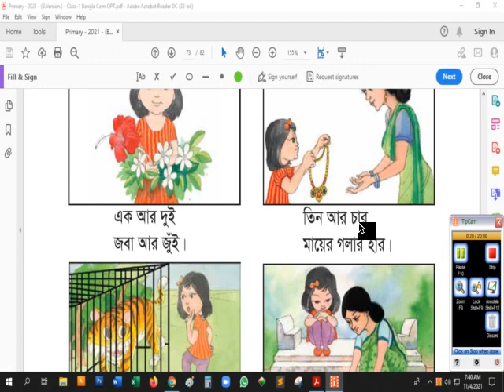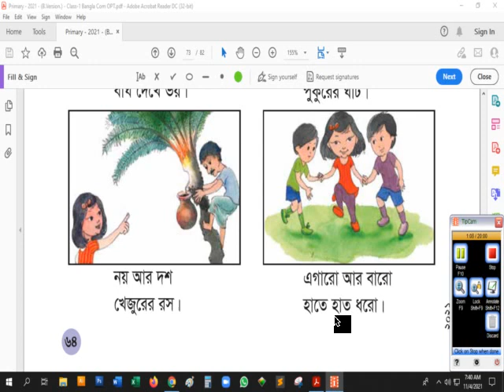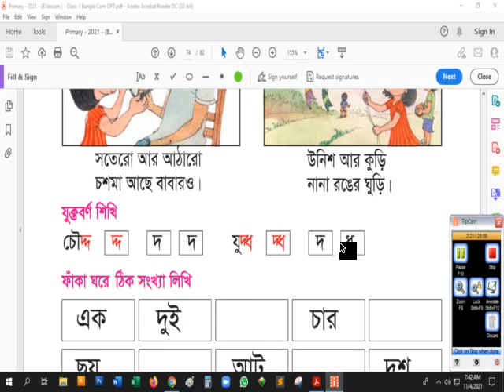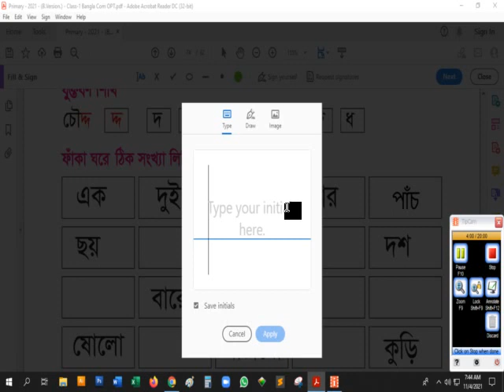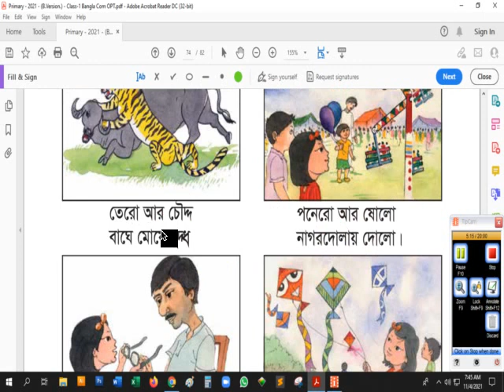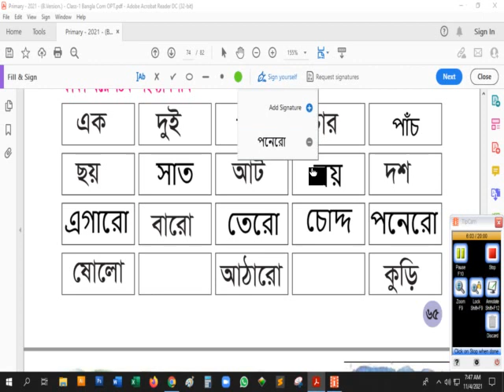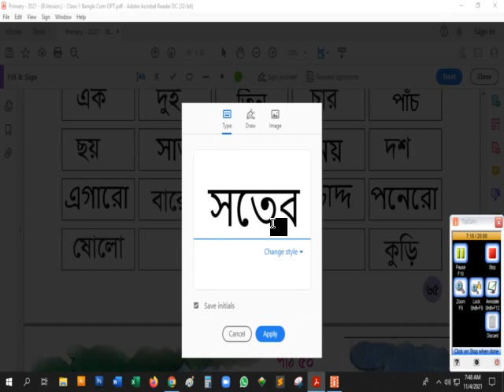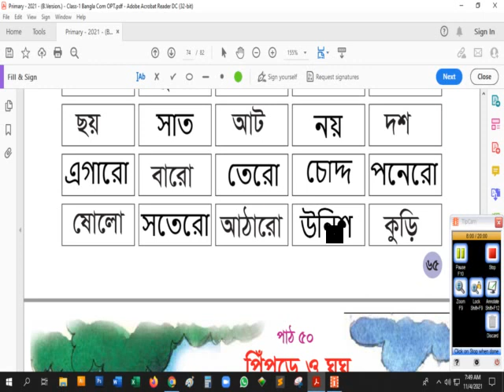class 1 bangla page 64 65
guys i am going to rajshahi for three days